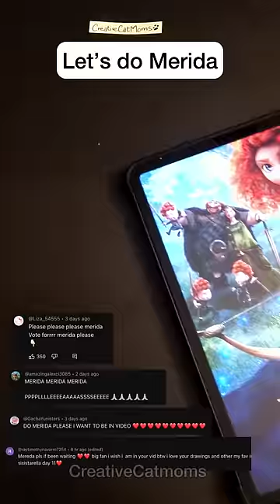Merida was MANIPULATED by her Mother 🤫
Hellooo guys!!
Brave @Disney twist is here!! Seems like Merida was manipulated against her people by her own mother!